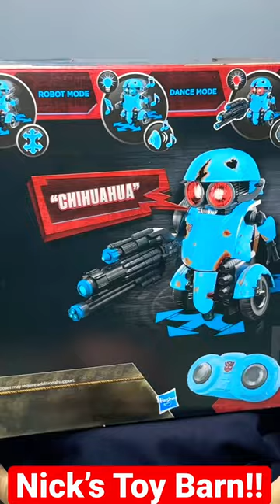TRANSFORMERS.. AUTOBOT SQWEEKS..